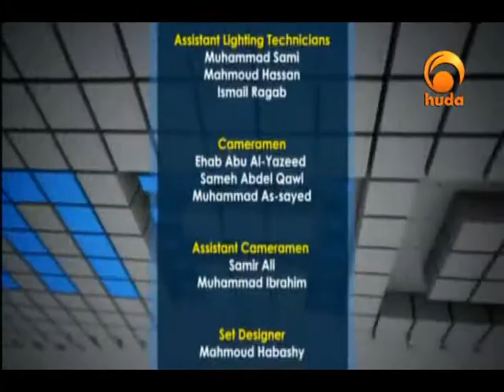Road to Madina 26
"Road to Madina" is a TV program presented by Sh. Refaat Mohamed discussing the events that happened to the Prophet (peace be upon him) before, during, and after hijrah to madina